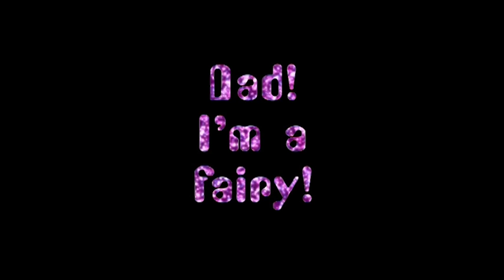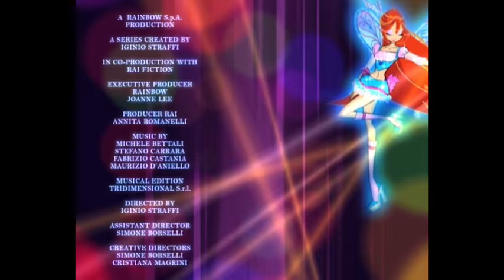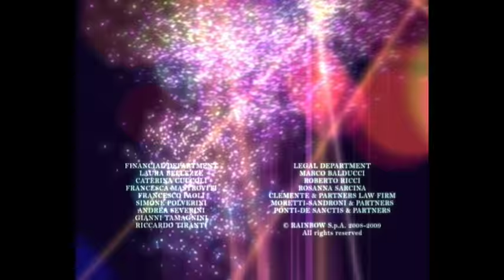Вінкс клуб - мультики про фей українською (Winx) - Тату, я фея (Сезон 4/ 12 серія)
Роксі знайшла нових подруг - фей Вінкс. Вона допомогає Блум пережити те, про що та навіть не мріяла. Але маги чорного кола не здаються. Цього разу Роксі знає як себе захистити.

Winx українською всі серії підряд

Дивись Вінкс 1 сезон українською на нашому каналі. Клуб вінкс - це молодіжний серіал про пригоди Блум і її подруг фей. Всі вони навчаються в школі Алфеї. Клуб вінкс школа чарівниць - пригоди, фентезі і романтика в одному серіалі. Мультфільми про чарівниць подобаються дівчатам та хлопцям. Феї Вінкс - це море позитиву, драйву та гарного настрою.